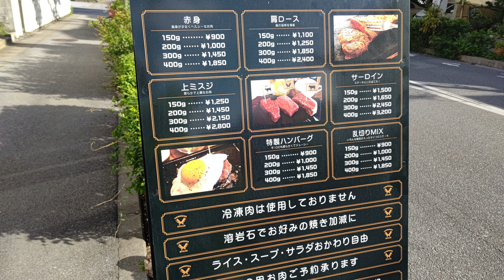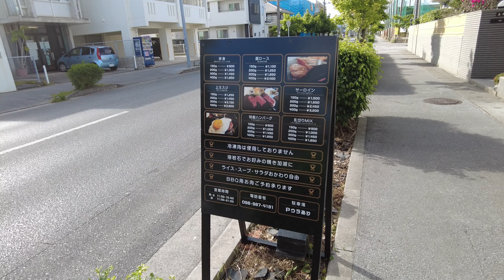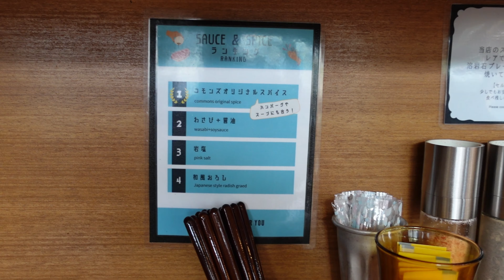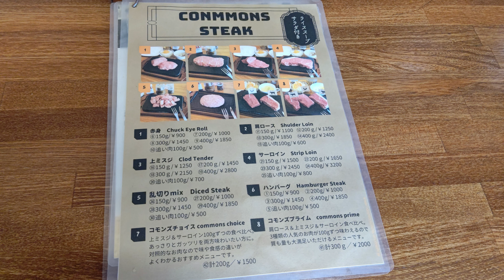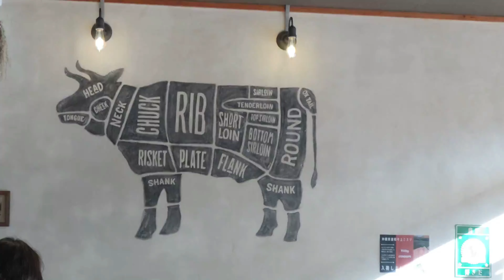【沖縄旅観光グルメ】沖縄糸満市にあるおすすめステーキ専門店『COMMONS STEAK』（コモンズステーキ）夫婦旅行vlog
沖縄旅観光グルメ夫婦旅行。沖縄にはステーキ屋さんが数多くあり美味しいお店が沢山あります。今回は糸満市になるステーキ専門店『COMMONS STEAK』（コモンズステーキ）さんへと行ってきました。駐車場もあり、冷凍していない柔らかいお肉がお得に食べることが出来るお店でした。

私の興味のあること（旅行・観光・グルメ）が、
誰かの興味ある事・調べたい事・行ってみたい所などで、
参考にしてもらえたら幸いです。

おいしそう！食べてみたい！行ってみたい！と思ったり
更新頻度は不定期になるかもしれませんが、

食いしん坊仲間・旅行好きでつながりたいです。
そしてあたたかい「コメント」感想やメッセージ
気軽にコメントしていただければと思います。

■動画目次■
0:00オープニング
0:47お店へ
1:53店内へ
2:11メニュー
3:29券売機
3:38セルフコーナーで
5:14ステーキカット
8:41ご馳走様

■今回のお店■
コモンズステーキさん（COMMONS STEAK）

数ある動画からクリックしてくれてありがとうございます💕
また他の動画もみてくださいね～👋
　　　　　　　　　　　　　　　食いしん坊ともちん